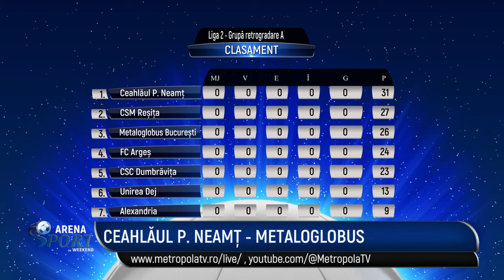Sport Arena de Weekend - Ionel Lutan, Robert Gherghe - 30 Martie 2024 - Partea 1